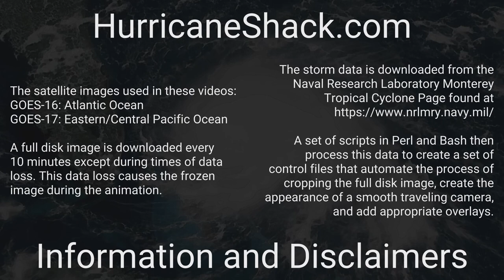1911 Atlantic Hurricane Season